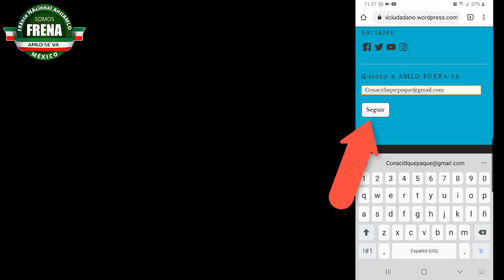FIRMA CONTRA EL PEJELAGARTO. UNETE A FRENA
Compañeros FRENAAA24 siendo las 5:00 PM, hemos logrado que se registren 66,211 NUEVOS mexicanos UNIDOS el día de HOY, para rescatar nuestro México.
La meta que nos pusimos es de 150 mil firmas HOY de mexicanos contra LopezElPeorPresidenteDelMundo.
Aquí una guía.